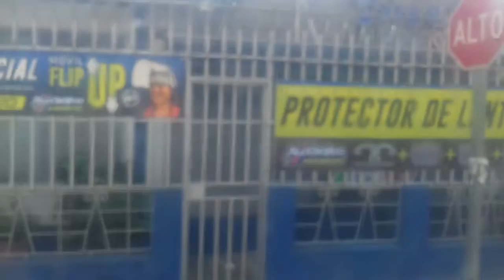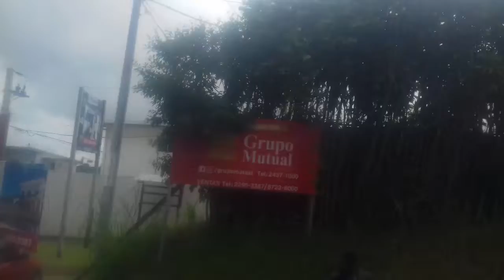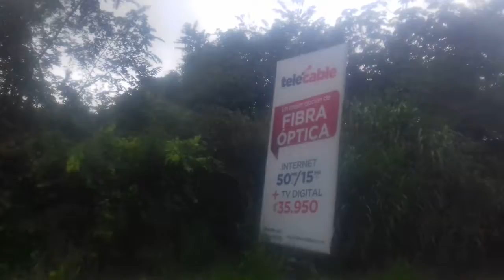Urbanuss Busscar Mercedes Benz OF-1721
De todo nos pasó hoy, el caso que el urbanuss estaba echando para atrás es que se había ido un bus de transportes Calvo y Alfaro a una alcantarilla, y en el barrio San José de alajuela se le despegó la puerta a la unidad, DE TODO NOS PASÓ HOY,

7:54: se cae la puerta